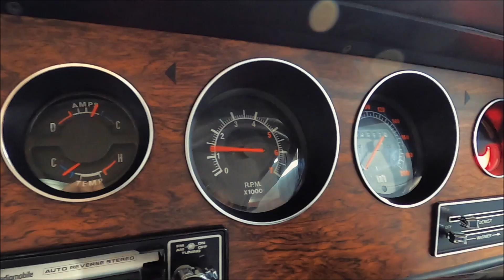FOR SALE -1972 Ford XA Fairmont Hardtop K code 351 V8 - Cosmic Blue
Australian Muscle Car Sales proudly presents for sale a 1972 Ford XA Fairmont Hardtop K code 351 V8 in Cosmic Blue.

1972 saw the all new coke bottle shaped XA Falcon come down the Ford production line. This was an all Australian conceived, engineered and styled Falcon. But the XA was a whole lot more than just a face lift. Ford had put a great deal of effort to further improve handling, quietness and comfort. And along with the sedan, Ford introduced the super sexy Hardtop. A great looking road car that also served Ford well as the basis for their race cars.

For sale is an absolutely gorgeous XA Fairmont Hardtop optioned with the 351 2V Cleveland V8 and T-Bar auto. In stunning Cosmic Blue with factory White painted roof and White trim, this ONE OF ONE built 1972 XA Fairmont features the original day one matching driveline.

Originally sold through Allan Coffey Motors in Ringwood, Victoria, the first owner held the car for many years. The car received a closed door repaint in the original factory colours in 2 pack in 2017. The engine bay, door jambs and boot are still original factory paint.